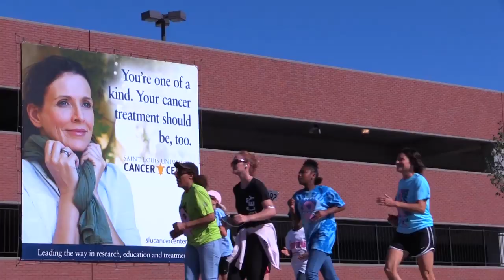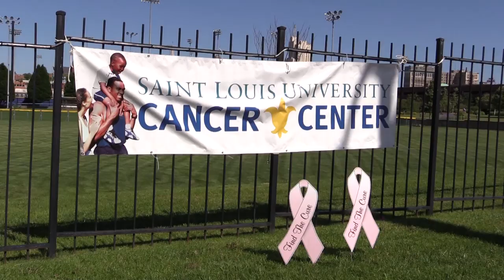Komen Race for the Cure with the Saint Louis University Cancer Center Team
On a warm (but not too warm) sunny day in mid-June, over 30,000 people participated in the 16th Annual Susan G. Komen Race for the Cure in St. Louis. Participants on the Saint Louis University Cancer Center team enjoyed cool treats and fun activities in SLU's Midtown Village -- the halfway point along the race route. Radio station WIL 92.3 provided music and entertainment, while attendees enjoyed snow cones, a photo booth, pictures with the Saint Louis University Billiken and more.

Video shot, edited and produced by Emily Clemenson.